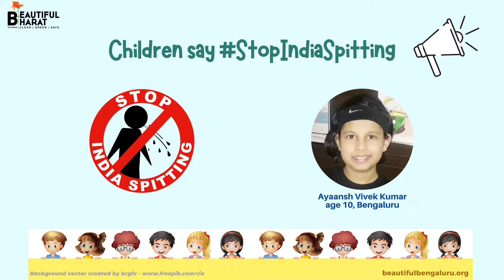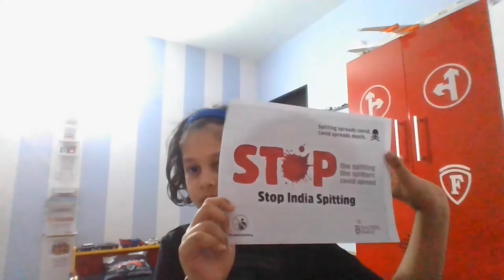Children say StopIndiaSpitting - Ayaansh Kumar (Bengaluru)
We'd like to hear the voice of more children playing a role to STOP INDIA SPITTING.

All you have to do is send us a video (under 1 minute) about spitting in public places. We would love to see creative ideas and suggestions on how to politely request people to stop spitting, convincing ways to explain why spitting needs to stop, and get more people talking about the subject.

The video may be shared in a drive link to along with name, age, school, city and photograph of the entrant, parent's name and permission to use the video for the StopIndiaSpitting campaign. Please do shoot the video in landscape (16:9) aspect ratio for an ideal end result.

We will release chosen videos from across the country on our channel and social media, to create awareness that spitting spreads corona, TB, and more - and therefore must stop. Let our country not miss the change provided by covid to address this problem once and for all.

Featured in this video: Ayaansh Vivek Kumar, age 10, from Bengaluru

Poem:
StopIndiaSpitting
Learn little bit
Let's not spit
Make people quit
If you want to spit
Carry a spit kit
or dig a pit to spit
Better break this habit
you know spit can transmit
Virus it will emit
It spreads covid
I mean it
StopIndiaSpitting

Learn little bit
Let's have spirit
to make a goal hit
Be part of it
Keep an eye on it
Be kind and wit
to have a conversation with those who may spit
will definitely make it
StopIndiaSpitting

Dirty walls paan spit
Sidewalks with slimy spit
Unwelcome showers spit
Bus window spit
Rickshaw driver sneaking spit
make us vomit
let's everywhere
Paint it
Post it
Spread It
Pin it
Tweet it
Let's be in it
to
StopIndiaSpitting!